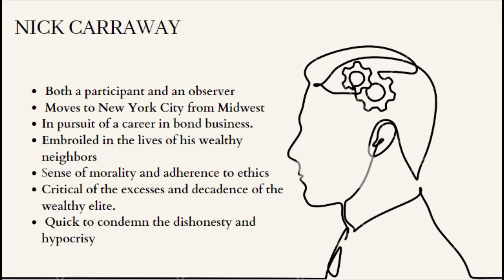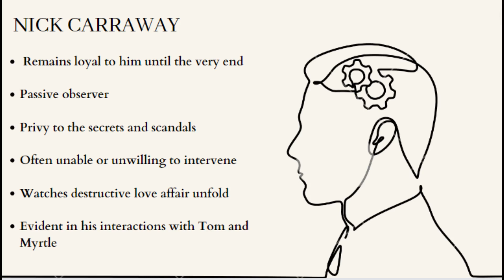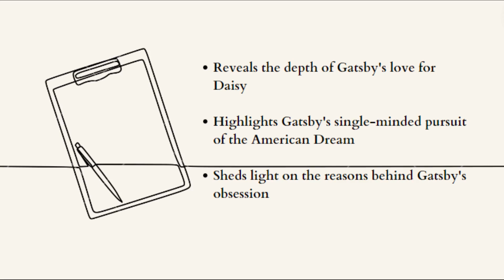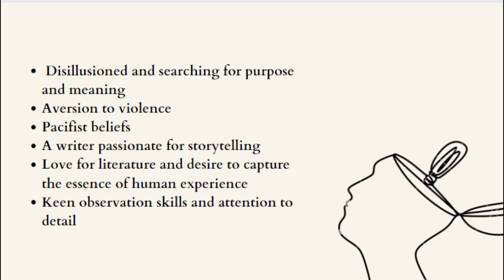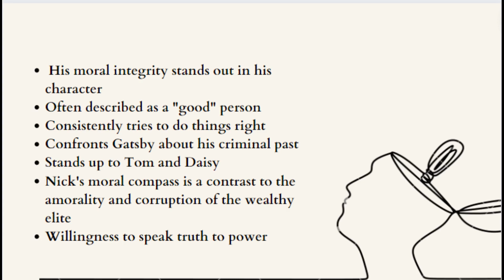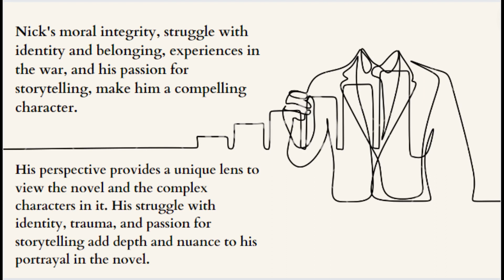NICK CARRAWAY | Detailed and Complete Character Analysis | The Great Gatsby | Anjana Thulasidas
In this video, we take a closer look at the character of Nick Carraway from F. Scott Fitzgerald's novel, The Great Gatsby. Through a detailed analysis of Nick's actions, motivations, and relationships, we explore the complex and multifaceted nature of this pivotal character.

Starting with an overview of Nick's background and his role in the novel, we examine his personality traits, including his moral integrity, his struggle with identity and belonging, and his passion for storytelling. We also explore his relationships with other characters in the novel, including his friendship with Jay Gatsby, his romantic interest in Jordan Baker, and his interactions with Tom and Daisy Buchanan.

Through a close reading of key scenes and passages from the novel, we unpack the symbolism and thematic significance of Nick's experiences and observations. We also examine the ways in which Nick's narration shapes our understanding of the other characters and the world of the novel.

Overall, this video provides a comprehensive analysis of Nick's character, illuminating the ways in which his complexities and contradictions contribute to the richness and depth of The Great Gatsby as a whole.